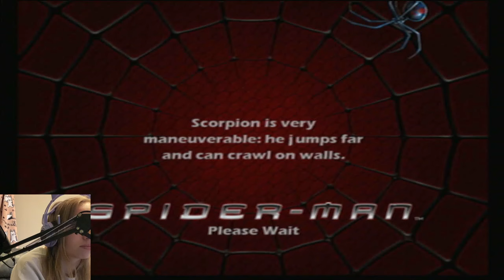Spooder VS Scoooopion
We are back at it again!  This game is really frustrating, but we are slowly making good progress.  The game is only 6 hours long, so we should be able to finish it in a few more parts!